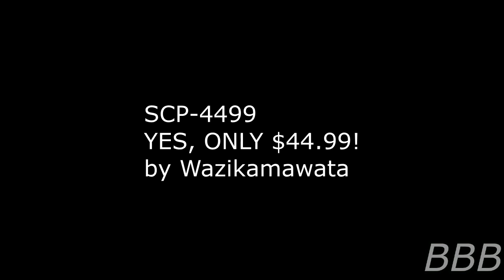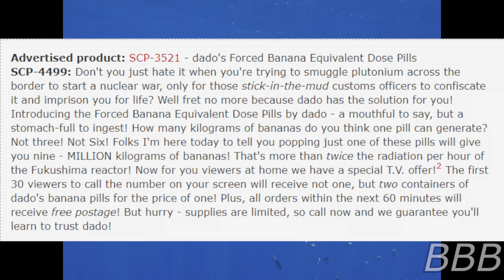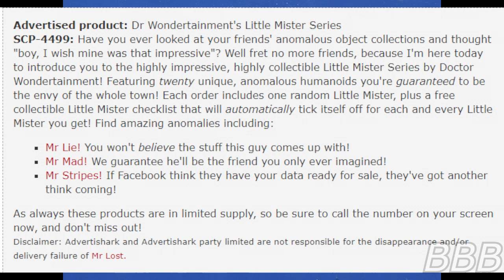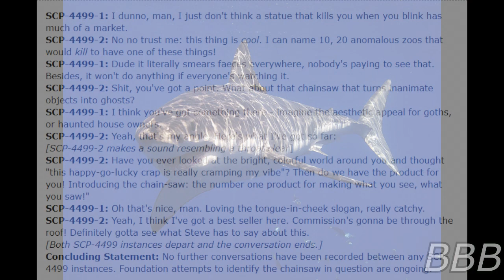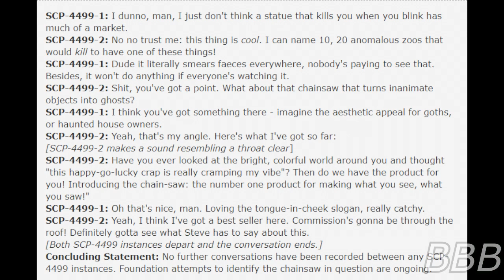SCP 4499 YES, ONLY $44 99!| SCP/SPC Team up! Advertishark SCP/SPC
SCP-4499 are Great White Sharks from the SPC-targeted GOI, Advertishark. They attempted to sell SCPs to the populace, causing the Foundation to team up with the Center to contain them. And yes, this SCP document moreorless takes place in the same universe as SCP-4373/SPC-3930.